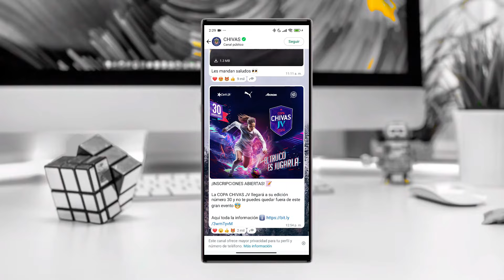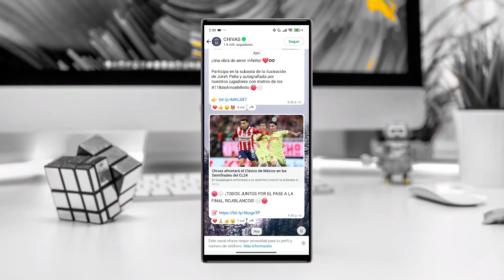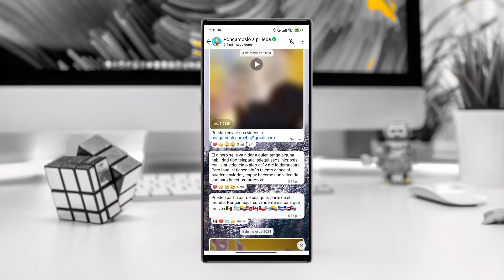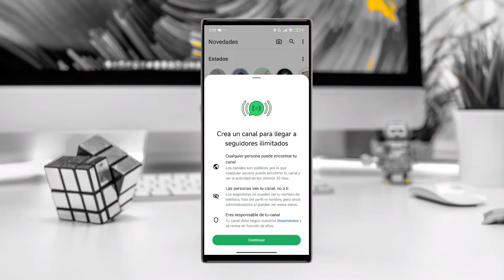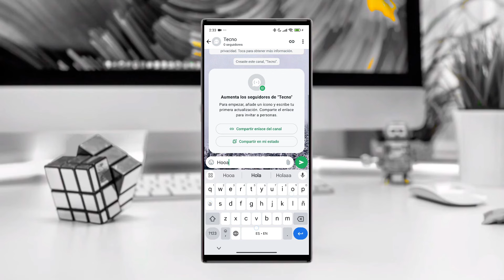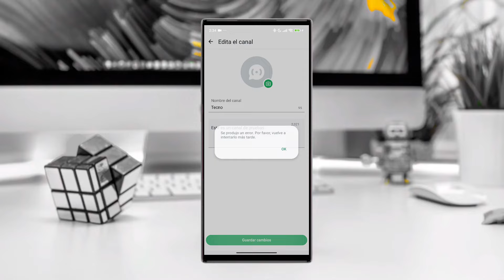Todo Sobre los Canales de Difusión de WhatsApp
Descubre los mejores canales de difusión de WhatsApp y lleva tu comunicación al siguiente nivel. En este video, exploraremos cómo puedes usar los canales de difusión de WhatsApp para maximizar tu alcance y mantener a tu audiencia informada y comprometida. Aprenderás a configurar estos canales, las mejores prácticas para utilizarlos y algunas estrategias avanzadas que te ayudarán a destacar. Ya sea que uses WhatsApp para tu negocio o para mantenerte en contacto con tus amigos y familiares, este video es una guía completa para aprovechar al máximo esta potente herramienta de comunicación.

Índice:
• Qué son los canales de difusión 0:04
• Cómo entrar a un canal de difusión 1:47
• Cómo crear un canal de difusión 3:10
• Conclusión 5:01